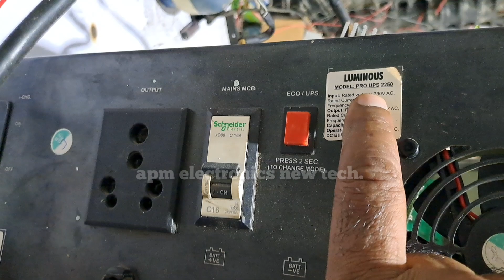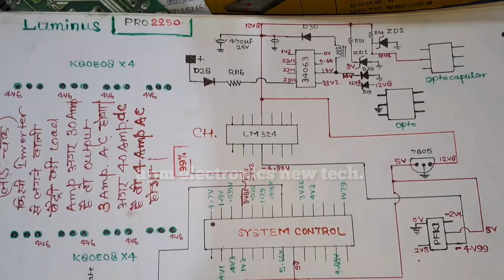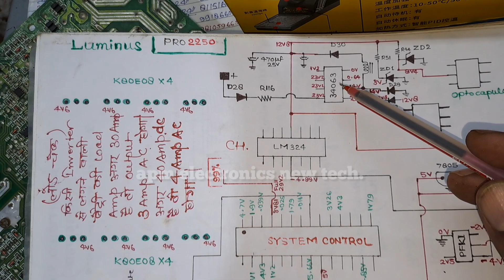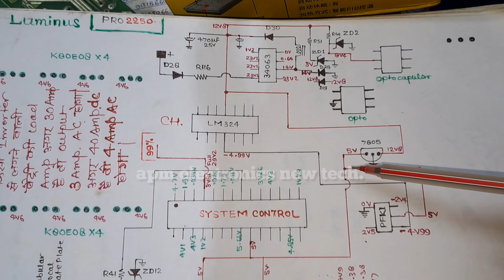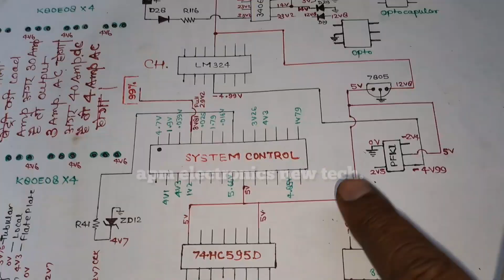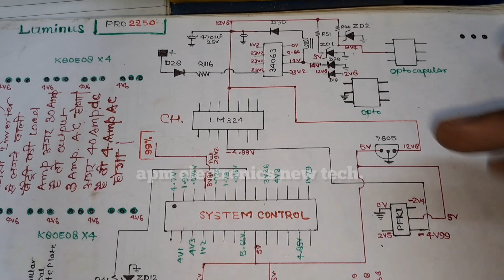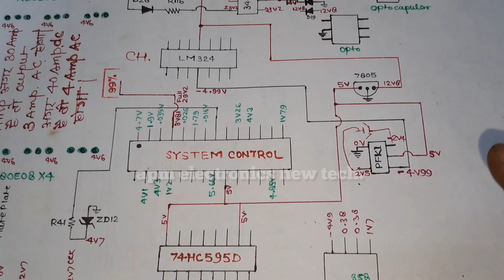how to repair Luminous 2250 PRO Reg ic Over Heating Problem Repair सभी इन्वर्टर टेक्नीसियन के लिए 🔥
Luminous 2250 PRO 12V Regulator ic Over Heating 🥵 Problem Solution System Control ic Battery charging Control ic Voltage Regulator ic pin Voltage with Circuit Diagram Details Voltage Ampere Current Testing inverter UPS pcb सभी इन्वर्टर टेक्नीसियन के लिए